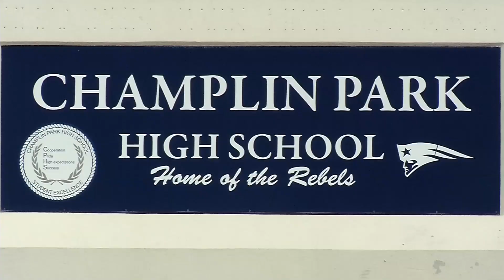Brooklyn Park Demands Champlin Park HS Water Hookup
Brooklyn Park City Council members want Champlin Park High School to use water from Brooklyn Park instead of Champlin. The Anoka-Hennepin School District says it will be complying with the wishes of the city during the next expansion project.